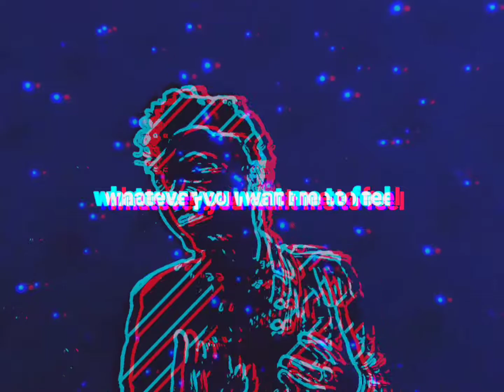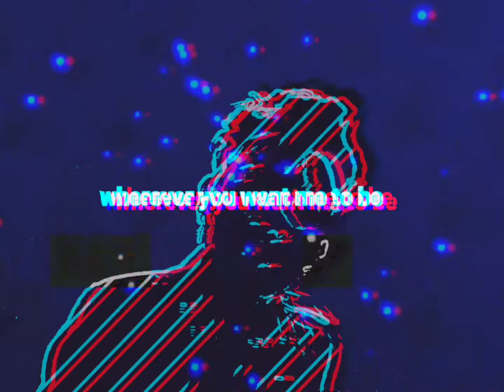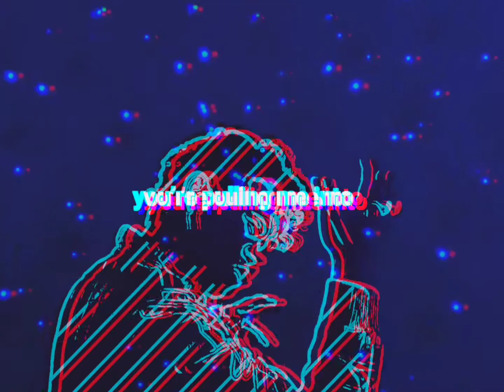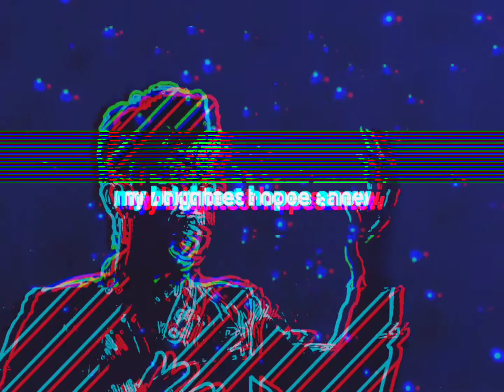SAN TELETONE - Darkest Shade of Blue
SANTELETONE - Darkest Shade of Blue official music and lyrics video.
From Cosmic Angel in Dark Blue EP (2009).

A song about all the hurt you've experienced during a deceptive, manipulative relationship.
It's difficult to tell whether we are truly loved.

Credits:
All voices, synths, music video composed by Red Misery.
Produced by Melvin Rebiono.

Amazon Music:

-red.